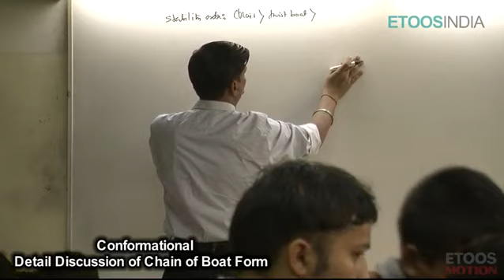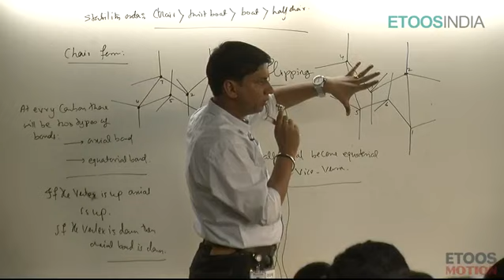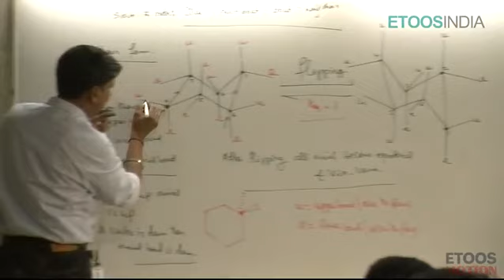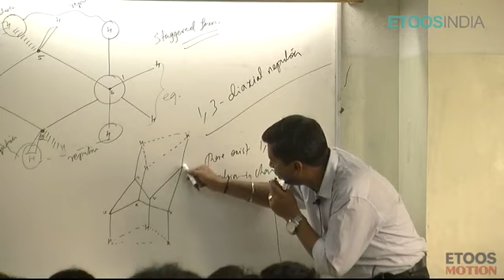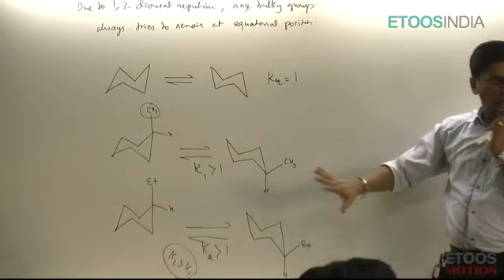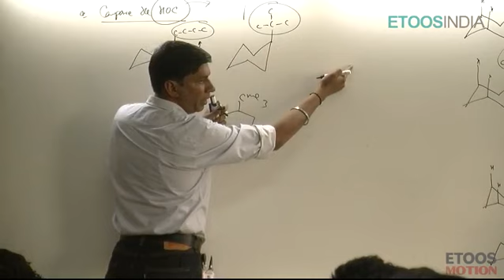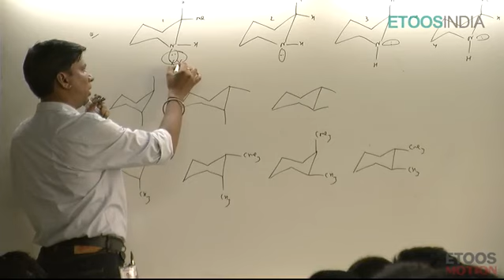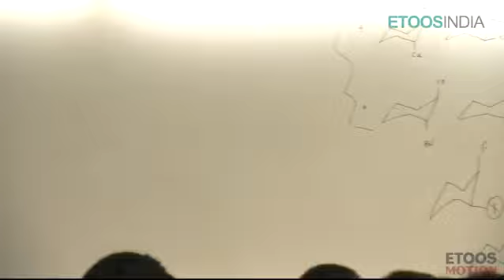Isomerism (structural + stereo) by Prakash ojha (PO) sir (kota) | lecture 13